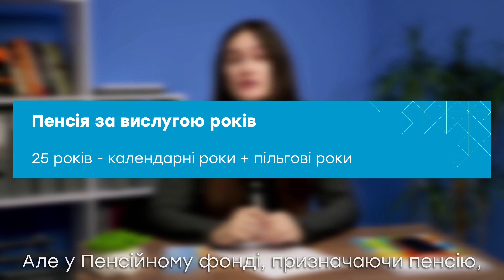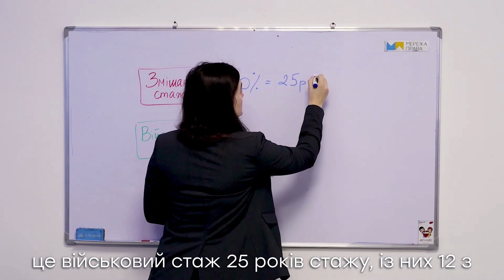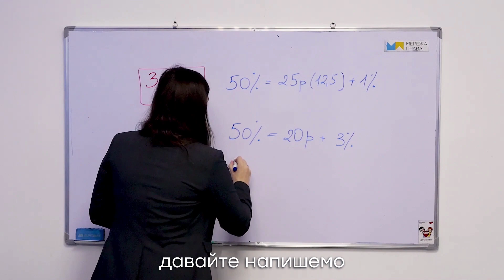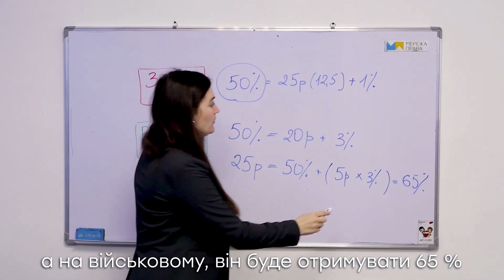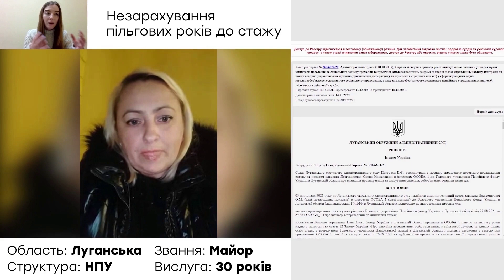Зарахування пільгових років до стажу для військових пенсіонерів та правоохоронців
Для того, щоб військовий міг вийти на пенсію за вислугою років, йому необхідно мати 25 років загальної вислуги, включаючи пільгові роки. Але у Пенсійному фонді, призначаючи пенсію, дивляться лише на календарну вислугу. Через це багато військовослужбовців мають можливість вийти лише на пенсію по інвалідності, змішану пенсію або взагалі не можуть вийти на пенсію. А інші види пенсії часто менші, аніж пенсія за вислугою років. Як збільшити військову пенсію, додавши пільгові роки до стажу - у цьому ролику.

КОНТАКТИ:
🔹 Адвокатське Об'єднання "Глазов та Партнери" в партнерстві з юридичною компанією "Мережа права"
🔸Адвокат Драгомирова О.М.
🔹 Працюємо по всій території України